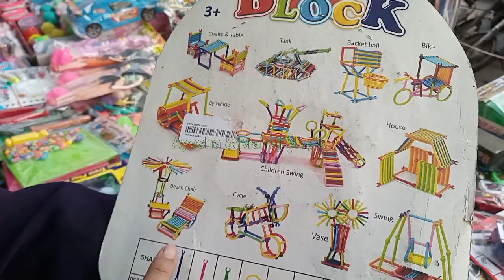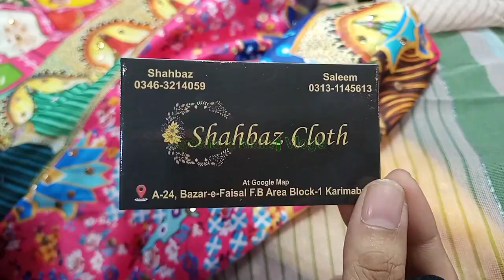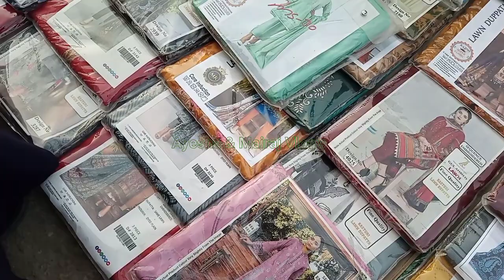karimabad meena bazar | branded clothes | Toys | Footwear | jewelry | womens fashion | Lunda Bazar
Assalamu-0-alaikum..
Friends..

karimabad meena bazar |  branded clothes | Toys | Footwear | jewelry | womens fashion | Lunda Bazar@ayeshamairajvlogs

 Karimabad Jumma Bazar | Karimabad Friday Sale | Jumma Bazar | Jumma Bazar Karimabad | Lunda Bazar

address:
Meena Bazar Karimabad Block 3 Gulberg Town, Karachi, Karachi City, Sindh

Save Money
clothing
clothing stores
shopper
peoples jewellery
hand bag
clothes
heels shoes
Rozana Ka sasta Bazar
Footwear,khussa,heels,peshawri joti
Embroidered Dresses
Pakistani Cloth
Karachi Market Vlog
Local Bazar
Pakistani Cheapest Bazar
Bachat bazar
Peer bazar
Mangal bazar
Budh bazar
Jumerat bazar
Jumma bazar
Hafta bazar
Sunday bazar
Lunda bazar
Sasta bazar
Sasta wholesale

baby dresses
jewellery stores
clothing stores
peoples jewellery#Rozana Ka sasta Bazar

Commercial Ads
Collaboration
& PR Packages
Only Whatsapp
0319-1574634